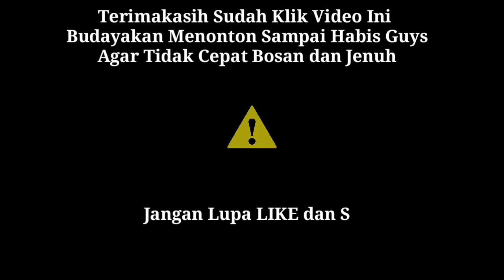SI LUCU IKAN HIAS ANAKAN BUNTAL TUTUL HIJAU[ PUFFER FISH ]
Si Lucu Buntal Tutul Hijau ( Puffer Fish ) ,Ikan Hias Air Tawar
Ikan yang beracun dan bisa di konsumsi juga ,tapi harus di ola dulu guys biar aman di makan.

Agar Cepat Berkembang Channel Ini Terimakasih 🙏🙏😊🐠